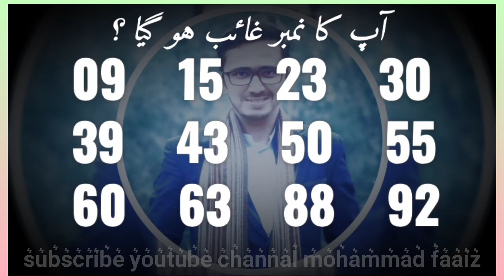Magic Show By Mohammad Faaiz